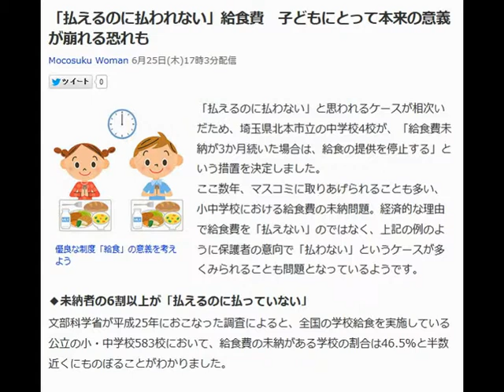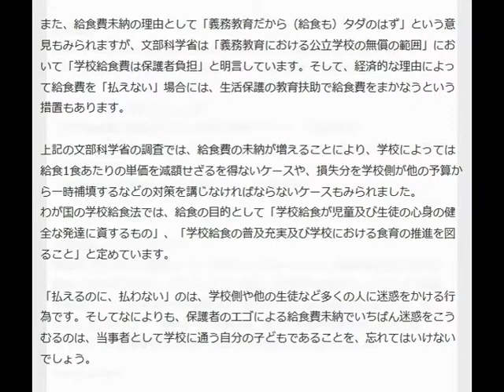「払えるのに払われない」給食費 子どもにとって本来の意義が崩れる恐れも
Mocosuku Woman 6月25日(木)17時3分配信

優良な制度「給食」の意義を考えよう

「払えるのに払わない」と思われるケースが相次いだため、埼玉県北本市立の中学校4校が、「給食費未納が3か月続いた場合は、給食の提供を停止する」という措置を決定しました。
ここ数年、マスコミに取りあげられることも多い、小中学校における給食費の未納問題。経済的な理由で給食費を「払えない」のではなく、上記の例のように保護者の意向で「払わない」というケースが多くみられることも問題となっているようです。
◆未納者の6割以上が「払えるのに払っていない」

文部科学省が平成25年におこなった調査によると、全国の学校給食を実施している公立の小・中学校583校において、給食費の未納がある学校の割合は46.5%と半数近くにものぼることがわかりました。

さらに、「給食費未納の原因」について、学校側がどう認識しているかの設問では、「保護者としての責任感や規範意識」が61.3%と6割以上を占め、「保護者の経済的な問題」による未納は、33.9%にとどまっていることも判明しました。

また、上記の「未納の理由」についての設問では、「その他」という回答も4.9%みられましたが、この回答を選択した理由の多くは、未納の理由が「保護者としての責任感や規範意識」なのか「経済的な問題」なのか判別しづらいためとされています。
◆誰がいちばん迷惑するのか？

「払えるのに、払わない」のは、何らかの理由で「給食は食べさせたくない」、「子どもにはお弁当を持たせたい」、という親心があってのことなのでしょうか。ちなみに、冒頭の埼玉の中学校のケースでは、「給食を停止する」という通知をした途端、支払いの意思を示さない未納者は43名から3名に激減したそうです。こうした人たちは「給食がなくなると困るから払うことにした」のだと考えられますし、未納者のほとんどは「子どもにはお弁当を持たせたい」などという親心ではなかったことがわかります。

また、給食費未納の理由として「義務教育だから（給食も）タダのはず」という意見もみられますが、文部科学省は「義務教育における公立学校の無償の範囲」において「学校給食費は保護者負担」と明言しています。そして、経済的な理由によって給食費を「払えない」場合には、生活保護の教育扶助で給食費をまかなうという措置もあります。

上記の文部科学省の調査では、給食費の未納が増えることにより、学校によっては給食1食あたりの単価を減額せざるを得ないケースや、損失分を学校側が他の予算から一時補填するなどの対策を講じなければならないケースもみられました。
わが国の学校給食法では、給食の目的として「学校給食が児童及び生徒の心身の健全な発達に資するもの」、「学校給食の普及充実及び学校における食育の推進を図ること」と定めています。